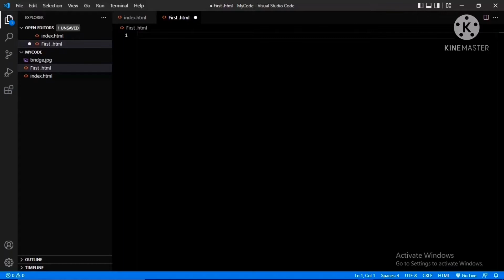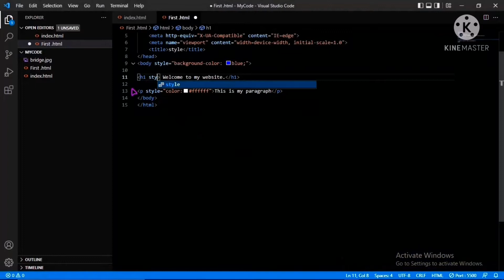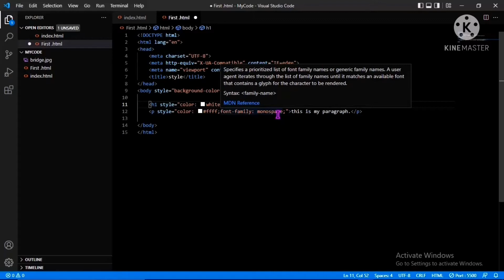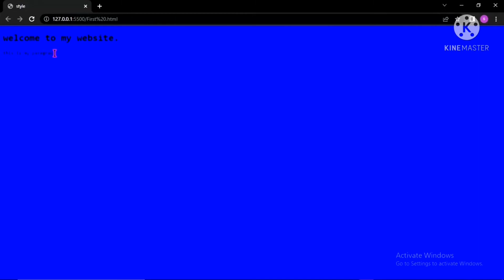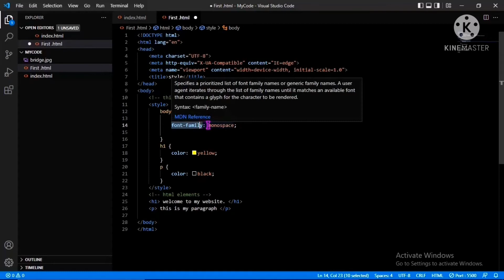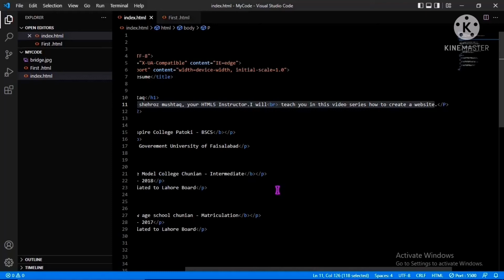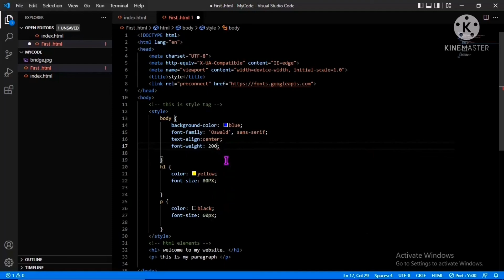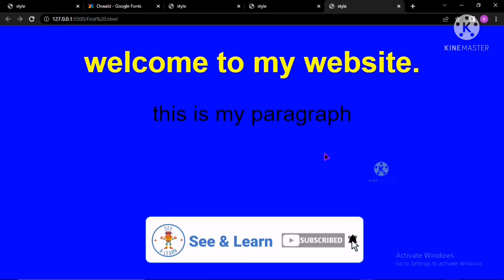What is html style tag in urdu | What is Inline and internal CSS in Urdu | Lecture NO#5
Assalam O Alikum! In this lecture you will learn basic html styling using style tag or we can say inline and internal css in urdu with example.
. HTML Style
. Using Style tag
.Inline and internal CSS

Youtube # See & Learn # Upload YouTube Video.
Keep Supporting me So I am Continue to Provide you with free content each week. ||